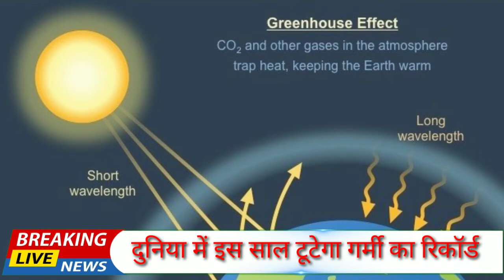Corona लॉकडॉन से जलवायु का कोई फायदा नहीं|duniya में इस साल टूटेगा गर्मी का record?